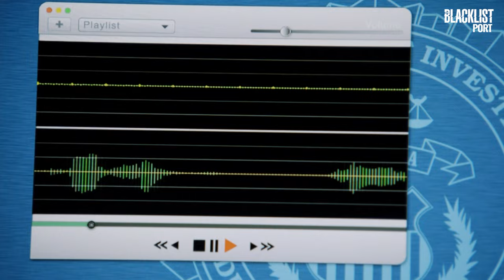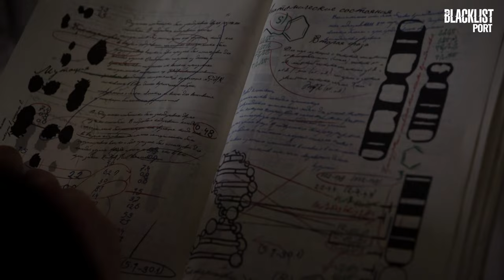Harold pede ajuda a Raymond | Temporada 2 | The Blacklist em Português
Connolly chantageia Harold e o força a enviar sua equipe para uma emboscada. Ele decide contar a situação a Raymond, que concorda em ajudá-lo, desde que faça tudo o que ele pedir.

Desfrute de mais conteudo como este no AXN!

The Blacklist em Português:
The Blacklist é uma série americana que conta a história de Raymond Reddington, um dos criminosos mais procurados do mundo, que decide se entregar ao FBI e cooperar para pegar outros bandidos. Sua única condição é trabalhar lado a lado com Elizabeth Keen, uma jovem novata, que fica fascinada com a astúcia e inteligência de Reddington.